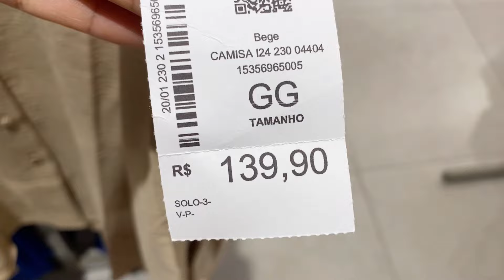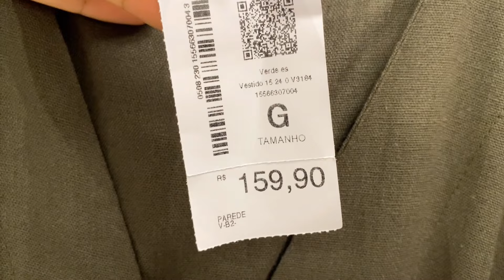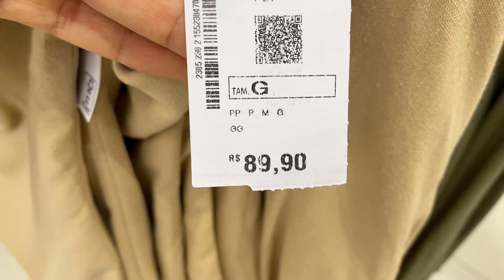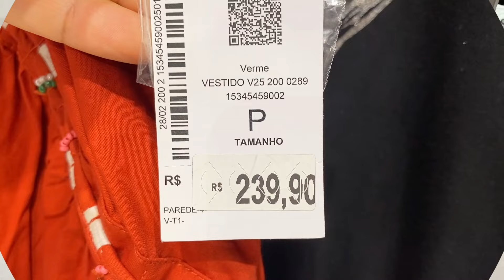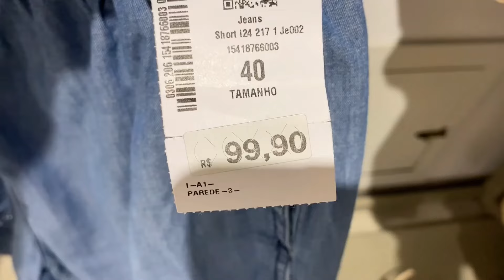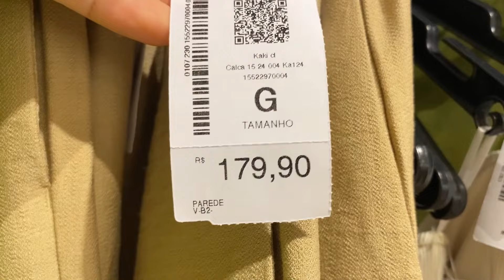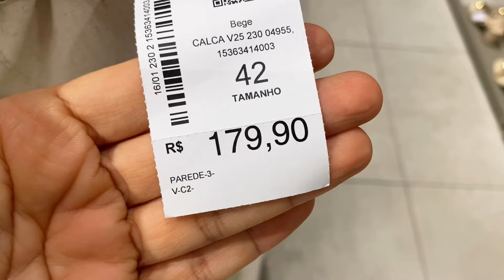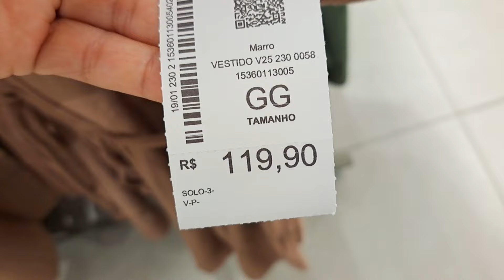TOUR NA RIACHUELO COM TENDÊNCIAS LINDAS